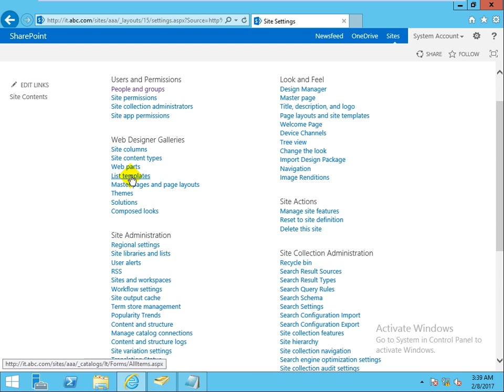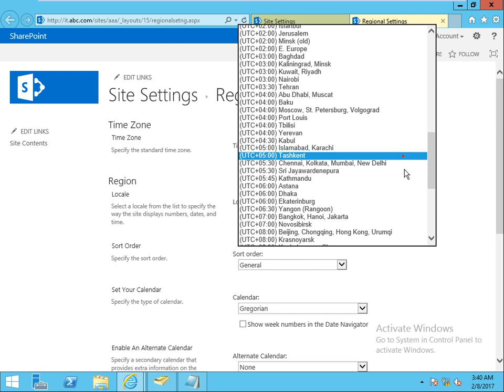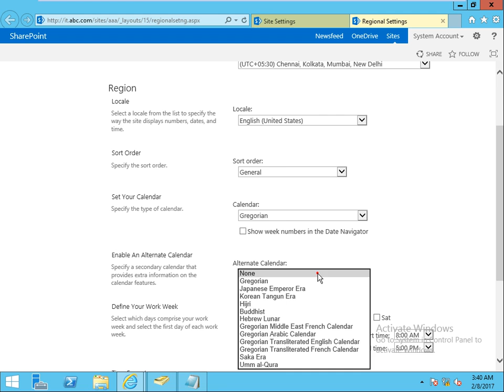7 Site settings in Sharepoint 2013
Site settings in Sharepoint 2013